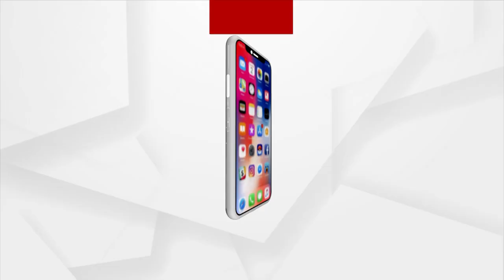BSE Odisha Matric Examination To Start From March 10